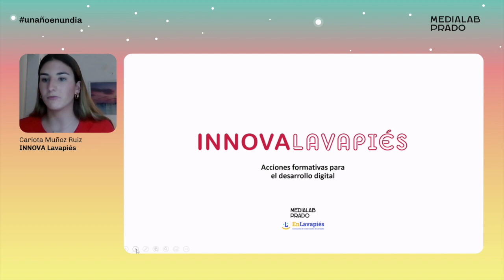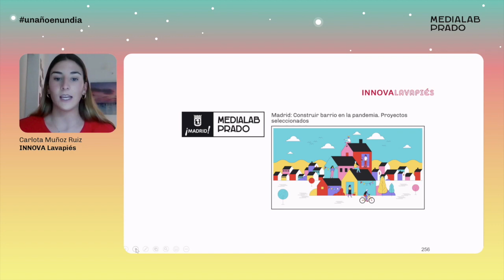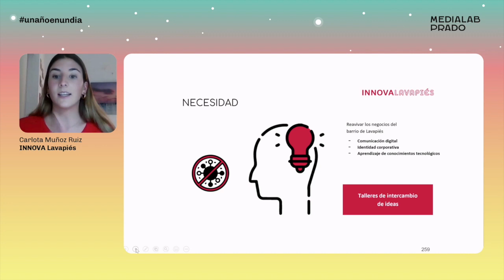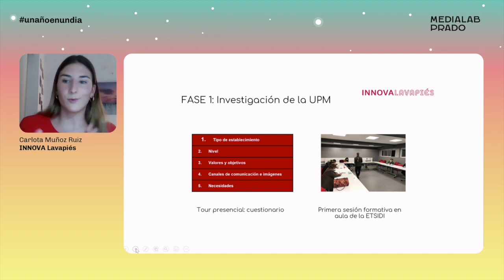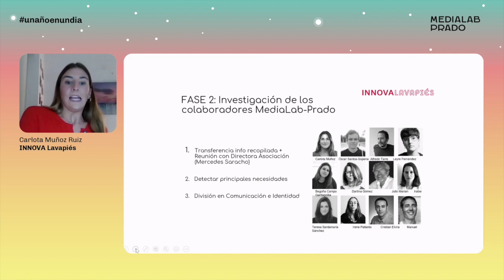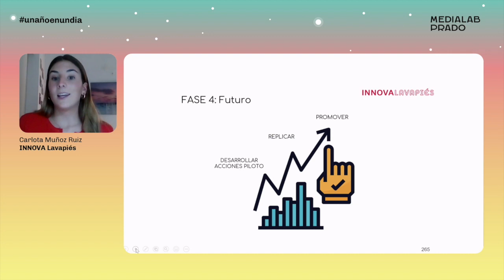INNOVA Lavapiés. Carlota Muñoz Ruiz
Tras el Mooc "Como montar un laboratorio ciudadano", Medialab Prado activó un laboratorio llamado "Madrid. Construir Barrio en Pandemia". Aqui escuchamos uno de los proyectos que surgió de ese laboratorio, Innova Lavapies,  que persigue reavivar a los establecimientos y negocios de Lavapies que han sido golpeados por la pandemia.
Lo cuenta Carlota Muñoz Ruiz, durante las charlas de Un año en un día, conducidas por Antonella Broglia, en las que se dan a conocer proyectos relevantes del año en Medialab Prado.